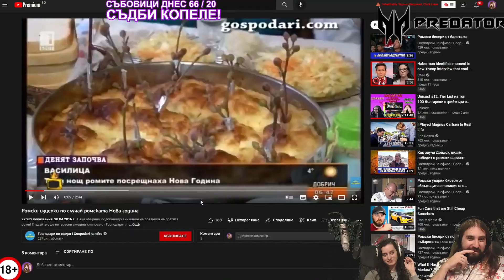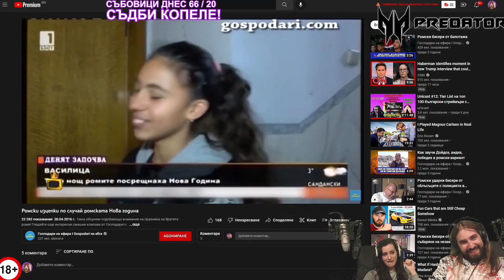Малку ЛУКАНКА , малку ШПЕКОВ салам , ВОДКАТА ми...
🎬 • Монтажист: @TheSoundTVBulgaria